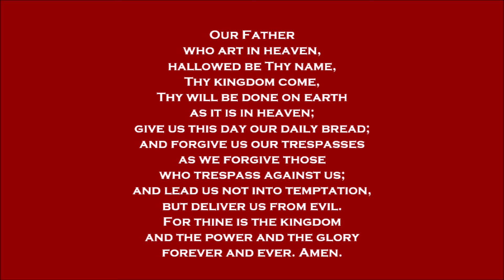December 26, 2021 | Prayer of the Church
Pastor Anderson lifts up the Prayer of the Church for the First Sunday after Christmas. Lord, hear our prayer in Jesus' Name. Amen.